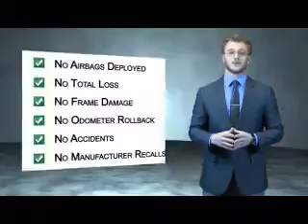2015 Dodge Dart G7924A - Reading PA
Year: 2015
Make: Dodge
Model: Dart
Trim: SXT
Engine: 2.4 liter 4 Cylindercylinder FWD
Transmission: 6-Speed Manual
Color: Gray
Mileage: 20291
Address:
4111 Pottsville Pike
Reading, PA 19605
VIN:1C3CDFBB7FD225105